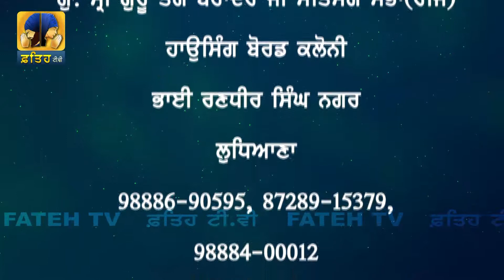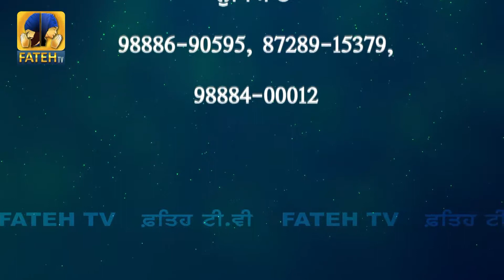Fateh Tv | Tariye Gur Vichar Epi- 76 | HD